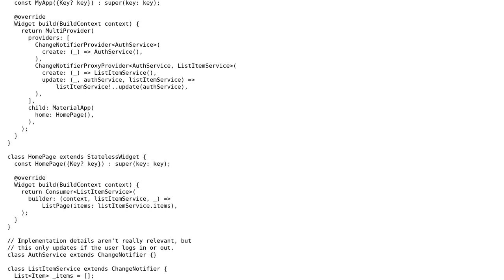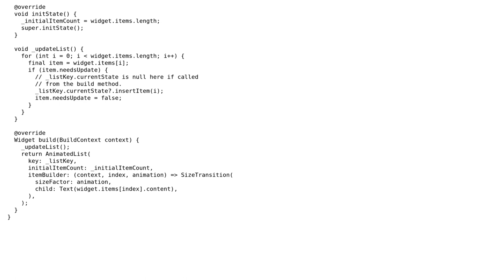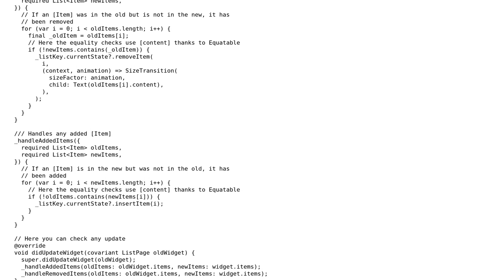Updating and animating an AnimatedList with Provider in Flutter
With thanks & praise to God, and with thanks to the many people who have made this project possible! You are responsible for your own actions.